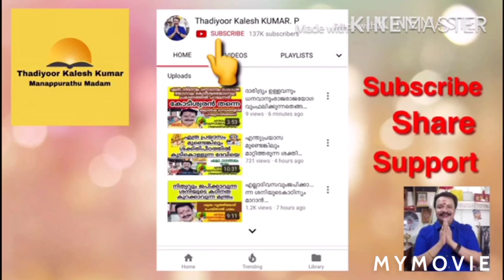അപ്സരമന്ത്രംഭയംമാറാനുംകഠിനദുരിതത്തിൽനിന്നുംമനസിന്‌സന്തോഷംലഭിക്കാനും9446141155Thadiyoorkaleshkumar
MANAPPURATHUMADOM,THADIYOOR, THIRUVALLA TO RANNY ROUTIL THADIYOOR NSS HS NEAR CONSULTING TIME  11 AM TO 6 PM BOOKING TIME 12 TO 3PM 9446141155 THADIYOORKALESHKUMAR(ASIANET &KAIRALI FAME) ASTROLOGER VASTHU GEM  AYURVEDA AND POEM WRITTER 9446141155#Astrology#MalayalamAstrology#Jyothisham#Mantrikam#Vasthuinkerala#Bharathiyayoga#Technology#Poems#Hitmalayalamsong#KeralFilmIndustry#MalayalamActress#Beautytips#pentulam#Malayalamtraditinals#Hindudevotionals#Teaching#YoutubeCreatinsTip#YoutubeTopTips#Videos#Photography#Hospitals#Promotors